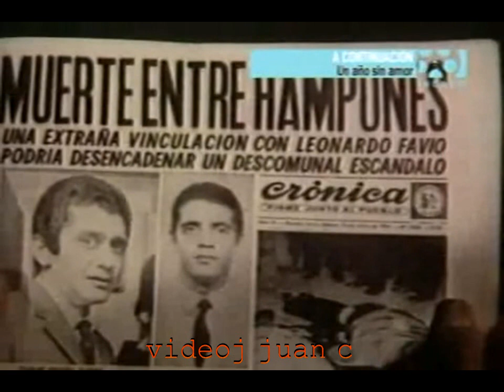leonardo favio para saber como es la soledad 1969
Leonardo favio para saber como es la soledad